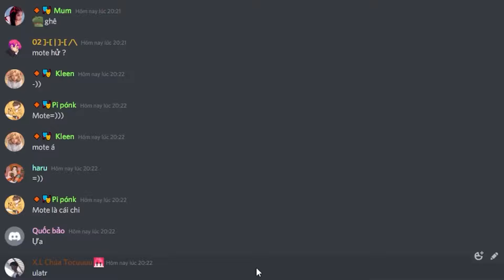NABEE EM BÉ ONG MẬT BỊ THƯƠNG ĐƯỢC VIOLET NHẬN NUÔI TRONG MINECRAFT*NABEE EM BÉ ONG MẬT 🐝👶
🎉 𝐌𝐮̀𝐧𝐠 𝟏 𝐓𝐞̂́𝐭 𝐋𝐢𝐞̂𝐧 𝐐𝐮𝐚̂𝐧 - 𝐂𝐡𝐮𝐧𝐠 𝐒𝐮̛́𝐜 𝐡𝐨̂́𝐭 𝐪𝐮𝐚̀ 🎊
💰 10 triệu Quân Huy miễn phí
🤝 Chung sức giật Skin S+
🧧 Free skin Valhein thần tài S+ hữu hạn
♦️ĐĂNG KÝ CHO SINH TỐ TEAM ♦️  :
📌 Nếu các bạn thích video này hãy nhớ LIKE, SHARE video và nhấn ĐĂNG KÝ kênh nhấn thêm cái chuông [🔔] bên cạnh để ủng hộ Nabee lên 500K Subs cũng như là Sinh Tố Team nha, love you 💜
Đừng quên để lại comment của bạn nha 😜
Cảm ơn và hẹn gặp lại các bạn trong video tiếp theo! see ya 💜
© Bản quyền thuộc về Nabee
© Copyright by Nabee  ☞ Do not Reup